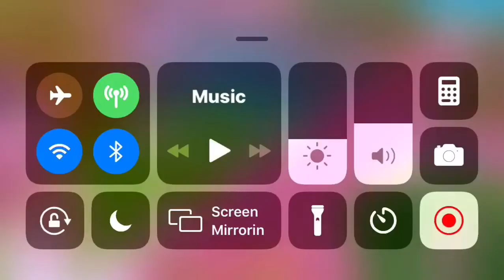Heres asong to get to know about me